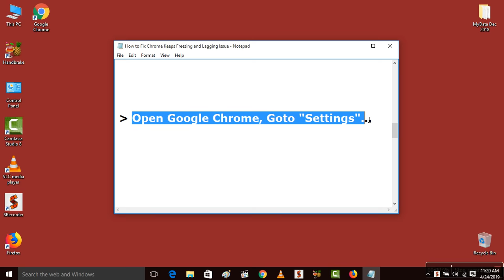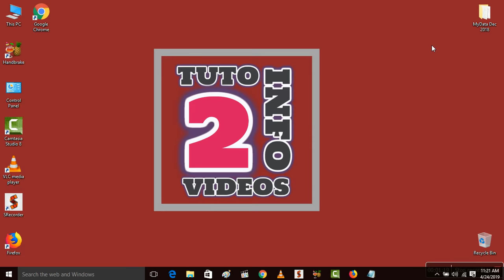How To Fix Chrome Keeps Freezing And Lagging Issue | JUST 1 MINUTE FIXED (Simple & Quick Way)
Hi Friends... This video tutorial is about "How To Fix Chrome Keeps Freezing And Lagging Issue | JUST 1 MINUTE FIXED (Simple & Quick Way)".

If you are facing google chrome lagging or freezing problem then do watch this video till end because i will show you very simple and working fix for that problem.